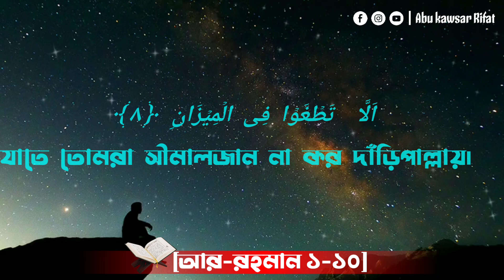surah ar-rahman | Omar hisham al arabi | bangla subtitle